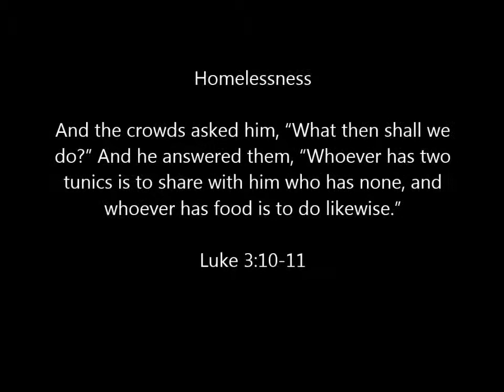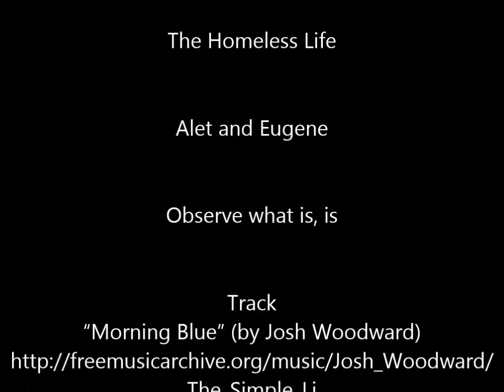The Homeless Life - Church is for everyone (Alet & Eugene)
Who are the homeless ?, What happened to them ?, Can we help ?, How are they treated ?, How do they feel ? Are their lessons to be learned from them ?

Lets go see.

Alet and Eugene need our help to start a homeless shelter, please anyone wanting to help with this let me know..